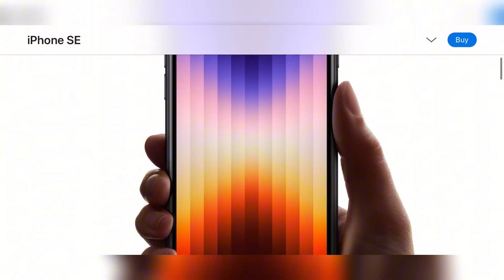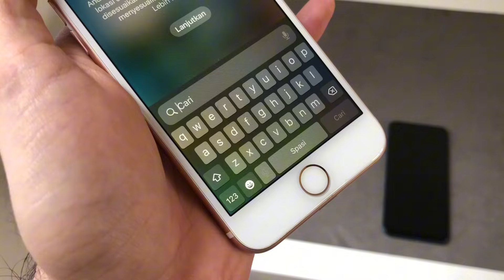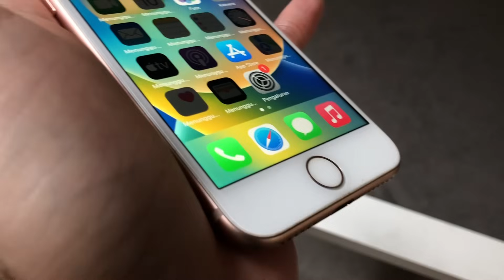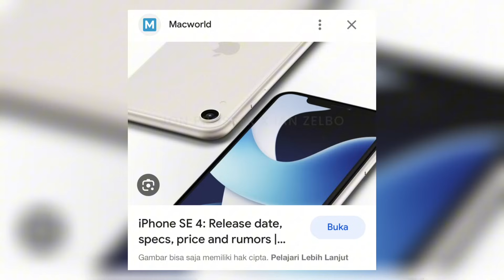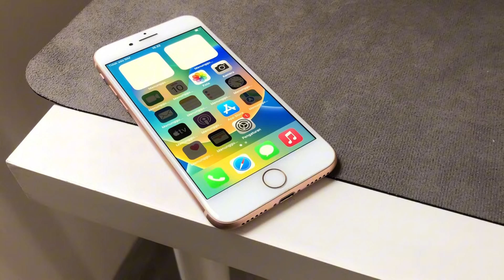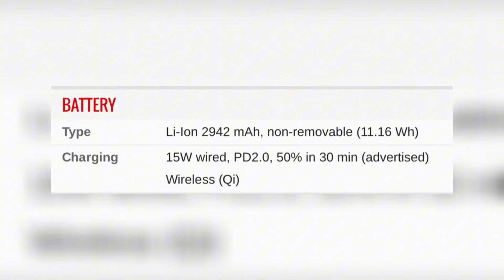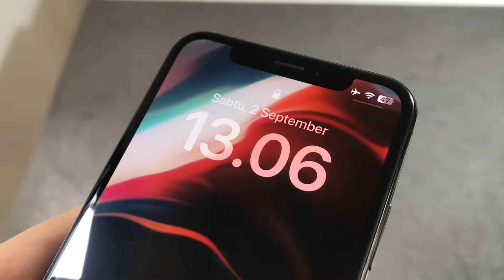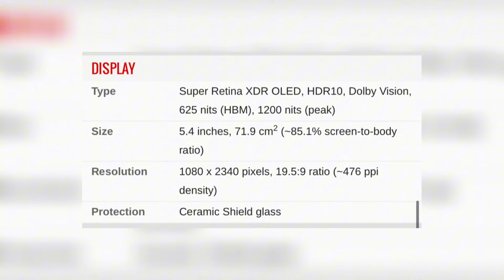Racun Baru🔥 iPhone SE Generasi 4 pakai poni dan chipset nya sadis